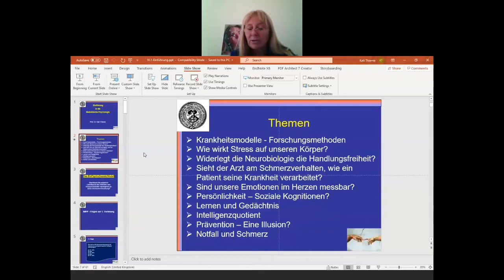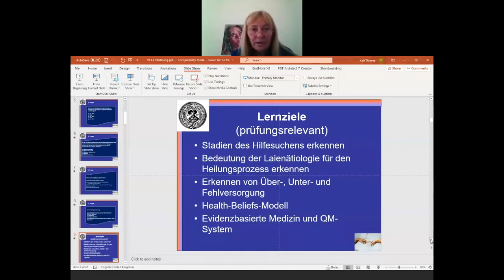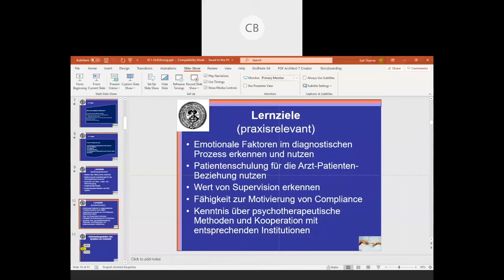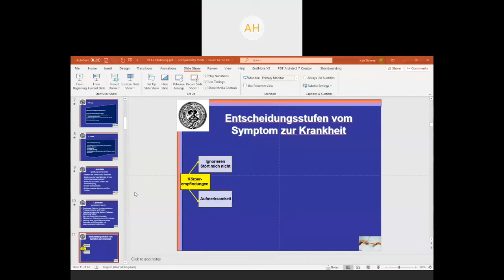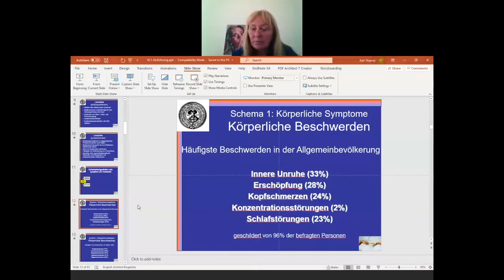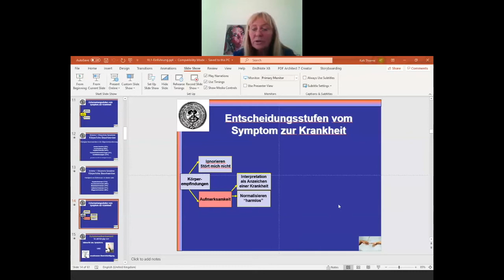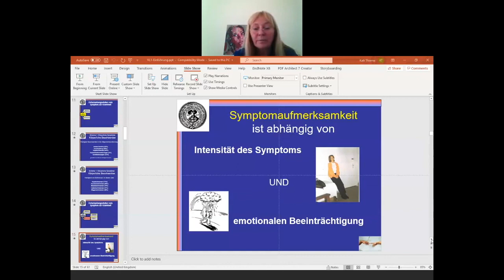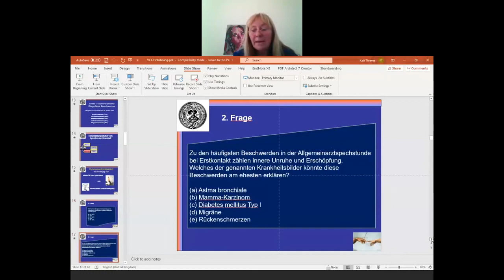1 Entscheidungsstufen vom Symptom zur Krankheit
Entscheidungsstufen vom Symptom zur Krankheit